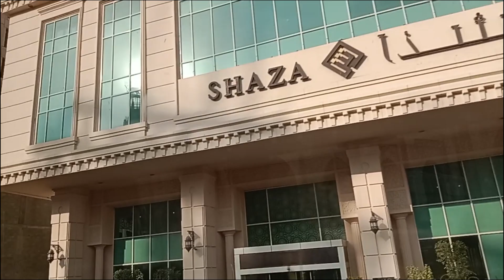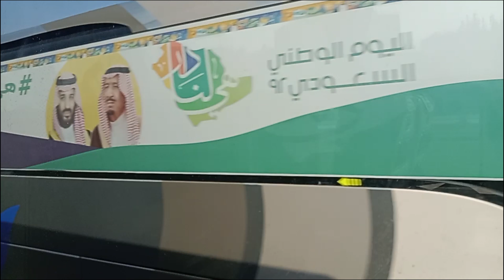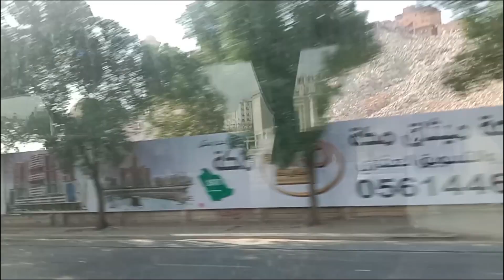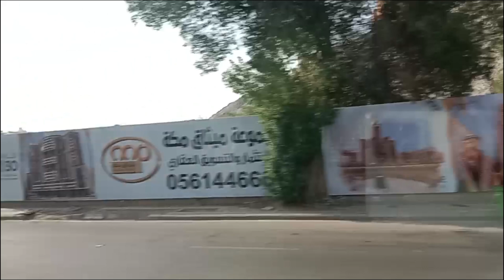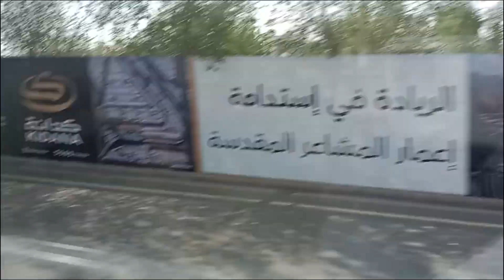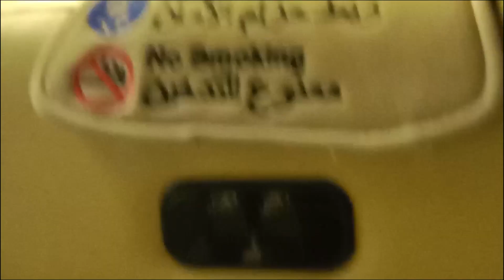Visit the city of Makkah زيارة مدينة مكة المكرمة मक्का शहर का दौरा करें مکہ شہر کی سیر کریں۔ VLOG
মক্কা শহর ঘুরে দেখা ।I World tour with Munshi hridoy
’ প্রিয় দর্শক আমন্ত্রন জানাচ্ছি আজকের আয়োজন “মক্কা শহর ঘুরে দেখা “ অনুষ্ঠান এ দশক আজকের পর্বে আপানারা দেখবেন মক্কা শহর ঘুরে দেখা